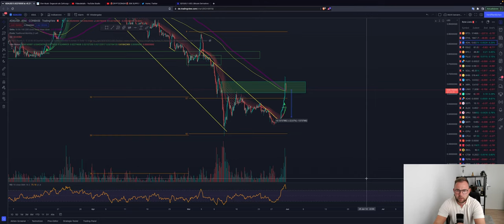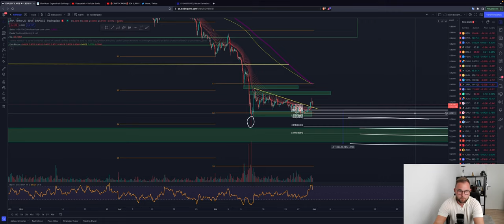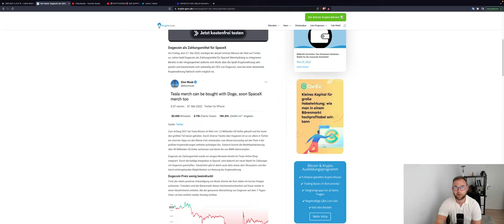🚨BITCOIN PUMP!!!🚨 ENDLICH BREAKOUT? ADA EXPLODING! 🔥NEW TRADE!!! 🔥ETH ADA XRP Chartanalyse News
Timesteps:
00:00 Abo, Kommentar & Like nicht vergessen
00:30 Bitcoin
04:00 Ethereum